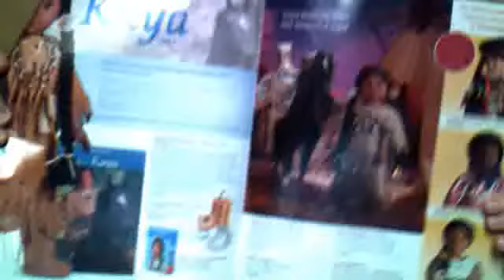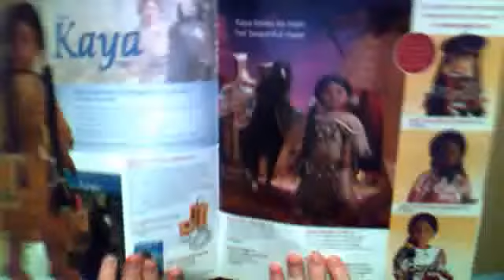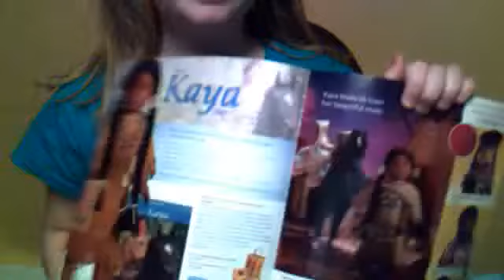ag lovers talk show season:1 episode:2 ft.my cat tales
so today we talked about kaya.monday next day for talk show.friday!